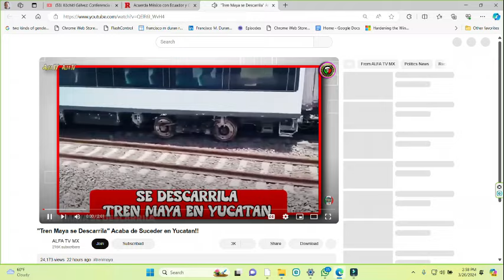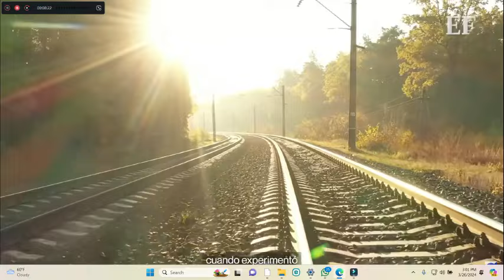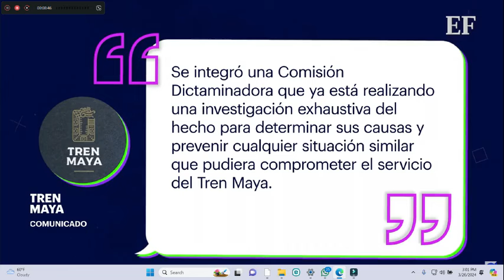XOCHITL ENTRE TRAIDORES Y CORTINAS DE HUMO; AMLITO MORENA MANDA ASESINARLA: MOSSAD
@XochitlGalvezR XOCHITL ENTRE TRAIDORES Y CORTINAS DE HUMO; AMLITO MORENA @AlitoMoreno2024 MANDA ASESINARLA: mossad MOSSAD frankduranrosillo charlasdelanochepalabrasconimagen FRANCISCOMDURANROSILLO @charlasdelanochepalabrasco9663 @FranciscoManuelDuranRosillo @frankduranrosillo